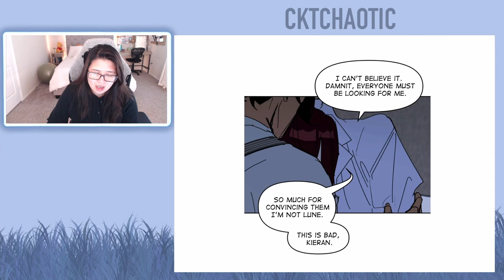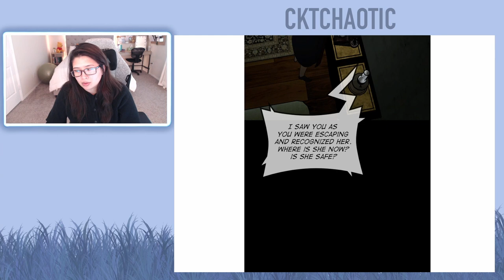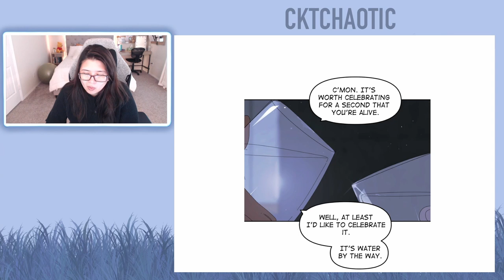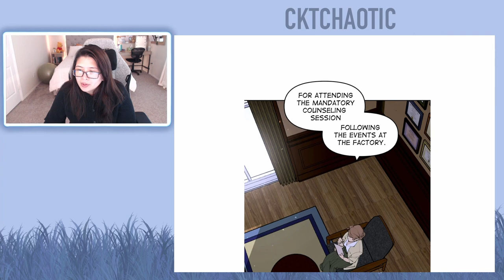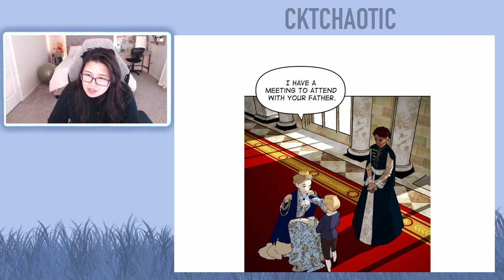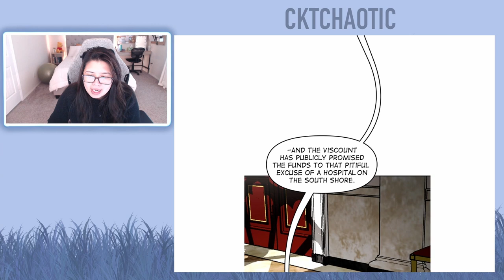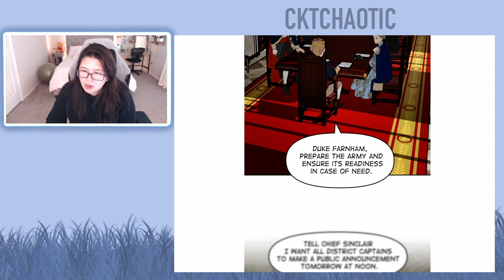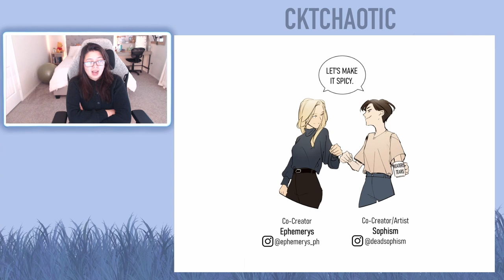Purple Hyacinth Webtoon - Episode 109 - Episode 110